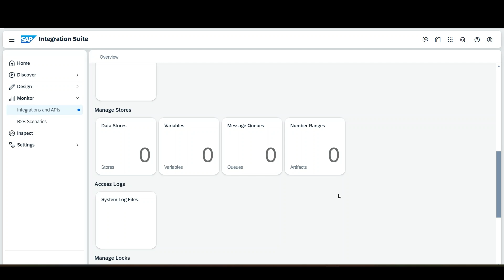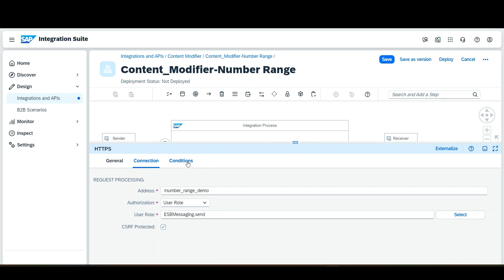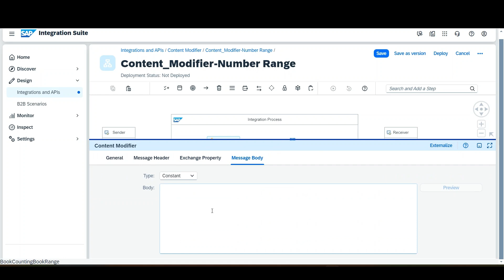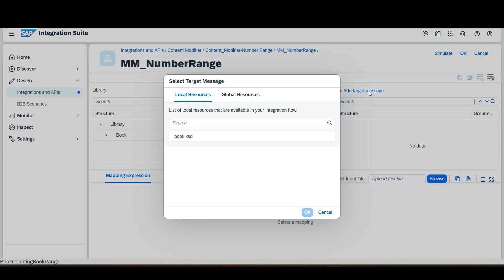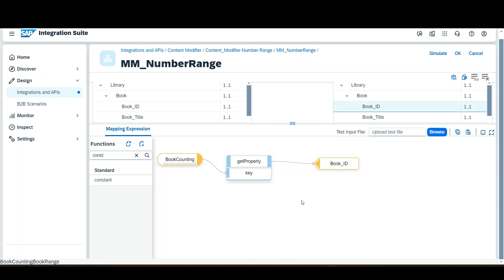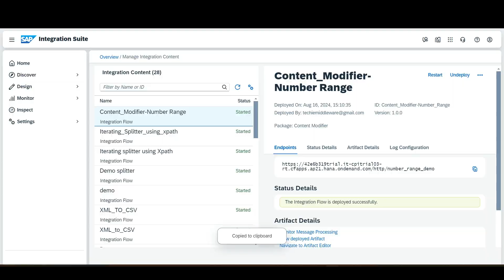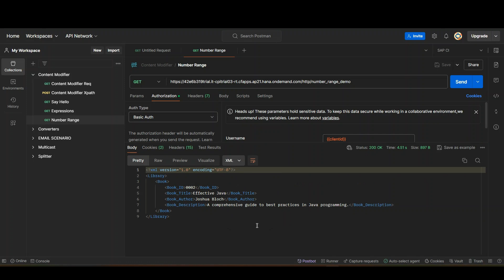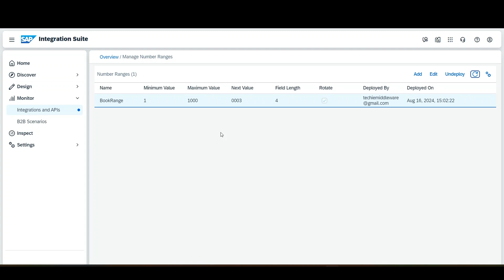Number Range in Cloud Integration | Source Types | Content Modifier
In this video, we dive into the concept of using the Number Range as a Source Type in the Content Modifier within SAP Cloud Integration (SAP CPI). Learn how to efficiently generate unique or sequential numbers for your integration flows, whether it's for order IDs, transaction numbers, or batch processing. We'll walk through the configuration and practical applications, making it easy to understand and implement in your own scenarios. Perfect for SAP CPI beginners and advanced users alike!